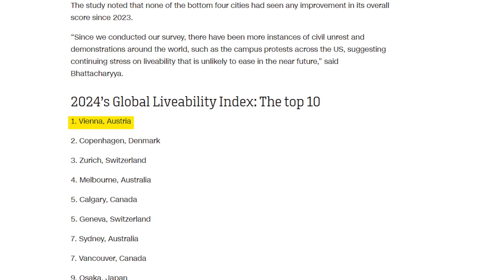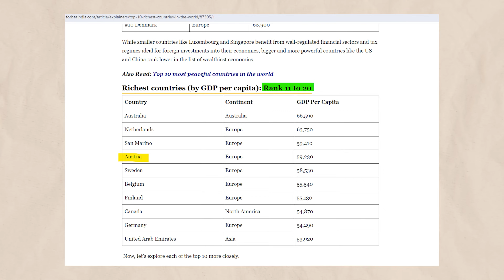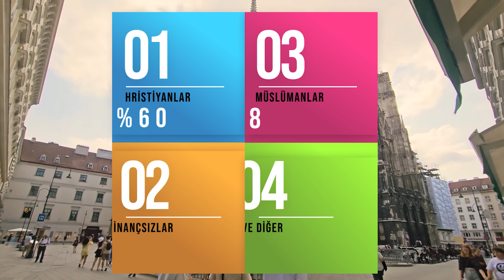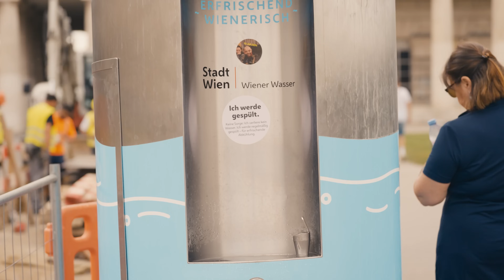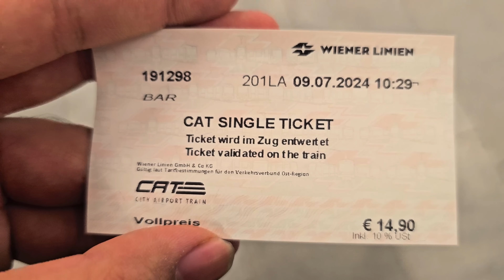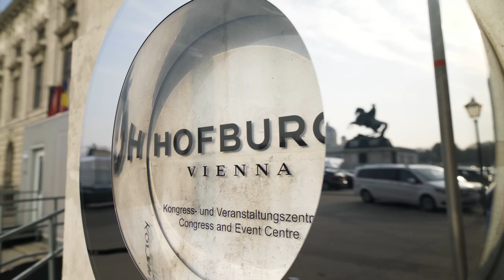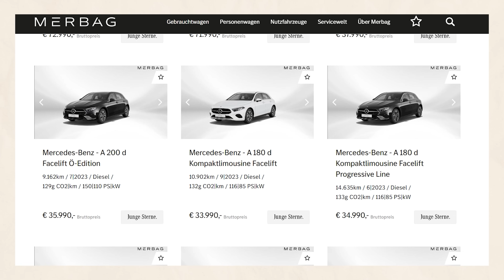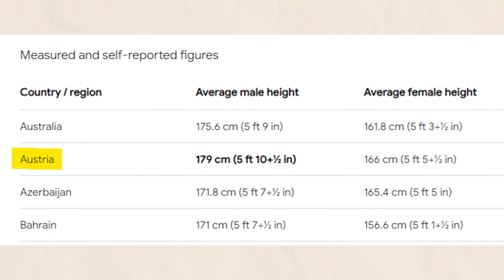AVUSTURYA VİYANA FULL TEK PARÇA ! - AVRUPADAKİ EN ELİT ve EN GÜZEL KADINLARIN ÜLKESİ- BELGESEL VLOG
Bu ülke belgeselinde sizlere Avusturya'da yaşam hakkında birtakım önemli bilgiler sundum.

Videoda kendinizi Avusturya vatandaşı gibi hissedecek veya Avusturya'ya gidip oraları gezip görmek isteyeceksiniz. Çünkü Avusturya Dünya'daki en ilginç ülkelerden biri ve Avusturya'nın yaşam biçimi son derece ilgi çekiyor.

Umarım beğenirsiniz : )

Kaynaklar ;
1-) Avusturya Gezim
2-) Yerel İnsanlar